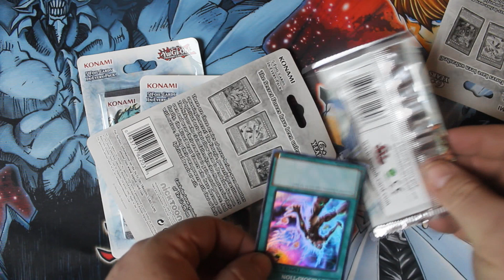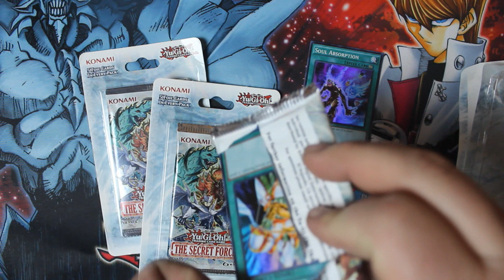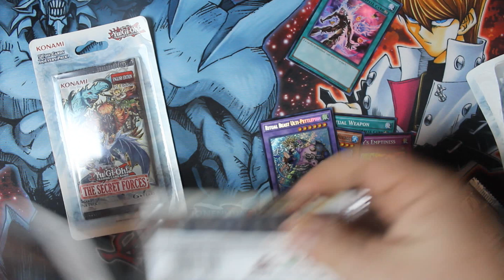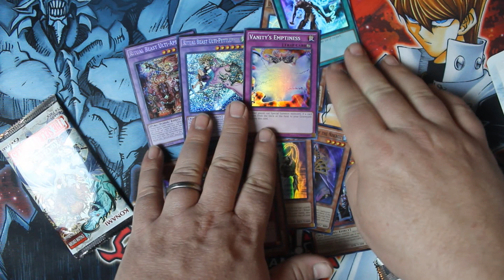Getting Trolled by Wal-Mart (Secret Forces Pack Opening)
You are not going to believe what happens when I open these packs.